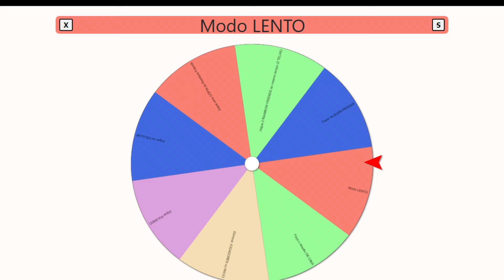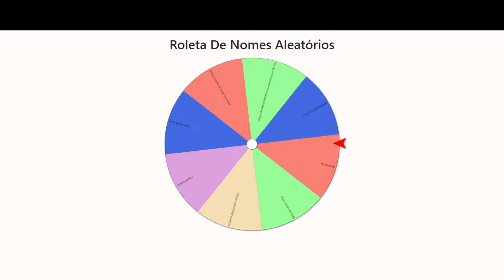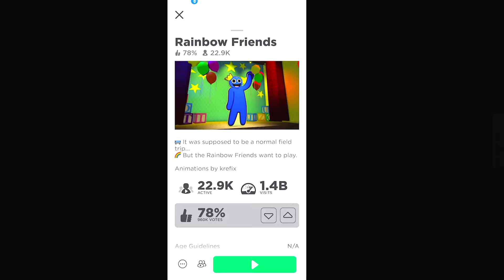VIREI ADM DO RAINBOW FRIENDS 😎